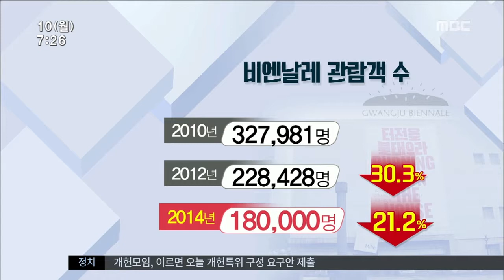[뉴스투데이]광주비엔날레 폐막..성과는?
(앵커)

지난 9월에 개막해
두달 넘게 진행된 광주비엔날레가
오늘(9일) 폐막했습니다.

올해 성년을 맞은 비엔날레 행사는
관객 감소라는 초라한 성적표와
정치적 독립이라는
숙제를 남긴 채 막을 내렸습니다.

(기자)

창설 20주년을 맞은 올해 광주 비엔날레는
참여 작가의 90퍼센트 이상이
신진 작가들일 정도로
혁신과 변화를 추구했습니다.

◀인터뷰▶
제시카 모건 예술감독
/지난 9월 3일(프레스 오픈)
"터전을 불태우는 데 가장 중요한 것은 새로운
창조를 위해 노력하는 것입니다. 그래서 신선하
고 새로운 작가들이 필요했습니다"

비엔날레재단 역시
관객 만족도가 어느 해보다 높았다며
성공적이라고 평가했습니다.

◀인터뷰▶

(CG)
장밋빛 자평과는 달리
결과적으론 흥행 실패였습니다.

66일간 계속된 전시에서
전시관 관람객은 모두 18만명으로
감소 추세는 계속됐습니다.

비엔날레 재단은
세월호 사건으로 학생 단체 관람이 줄었고,
민선 6기 들어 행정기관의 입장권 예매가
줄어든 때문이라고 말합니다.

하지만 작품이 난해한 가운데
시민과의 소통에 충분했는지는
되짚어 볼 대목입니다.

◀인터뷰▶
◀인터뷰▶

비엔날레의 정치적 독립도 해결 과제입니다.

대통령을 풍자한 '세월오월' 논란에 대한
행정의 개입은
광주 비엔날레 위상을 실추시켰고
비엔날레 도중
대표이사 사퇴라는 악재로 이어졌습니다.

재도약을 위해 혁신위원회까지 구성된
광주 비엔날레는 이제 성년을 맞아
'창조적 파괴'가 요구되고 있습니다.

이를 통해 광주 비엔날레가
'진정한 시민 축제로 자리매김했는지'
'지역 문화예술 저변 확대에 기여했는지'
또 '지역 인재를 키워왔는지' 등의
질문에 답을 해야 할 때입니다.